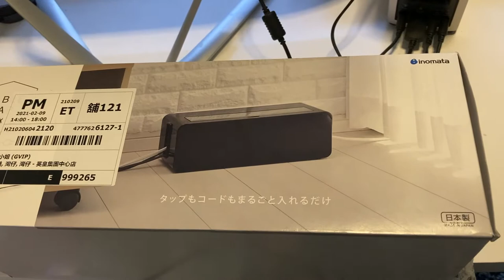Day 3 of 5 Days from CNY - 年廿八洗邋遢 - INOMATA テーブルタップボックス